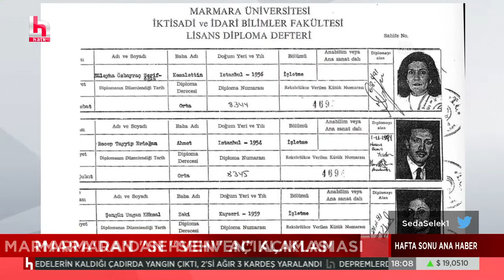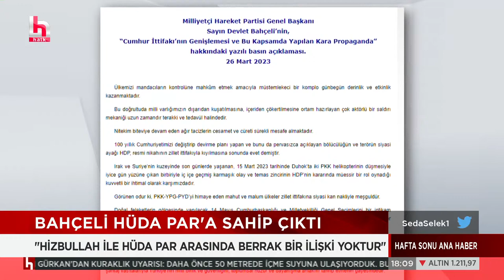Sadettin Tantan Devlet Bahçeli'nin göndermesine cevap verdi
Hafta biterken Türkiye ve dünya gündeminin en çok tartışılan konuları Halk TV ekranlarında seyircisiyle buluşan 'Perdenin Önü Arkası' programında masaya yatırılıyor. Siyaset, dış politika, ekonomi, yolsuzluk, yoksulluk, liyakat ve dahasını usta gazeteciler; Seda Selek, Hakan Çelenk, İsmail Saymaz ve Mehmet Tezkan 'Perdenin Önü Arkası'da konuşuyor, değerlendiriyor, tartışıyor. 'Perdenin Önü Arkası', her cuma 21.00'de Halk TV ekranlarında.